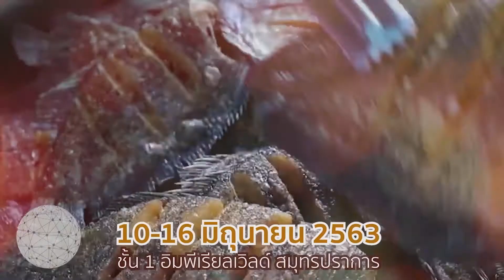SPOT 14 40จ้อจี้08 06 63HD